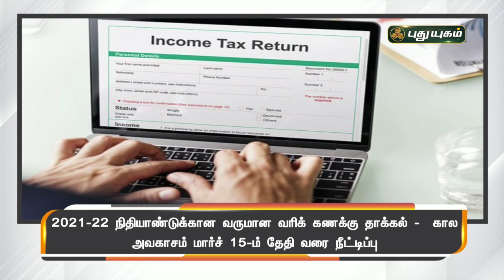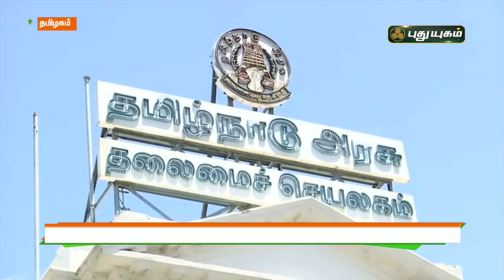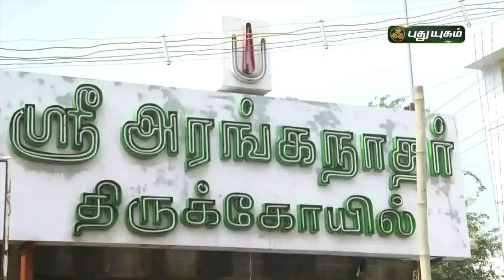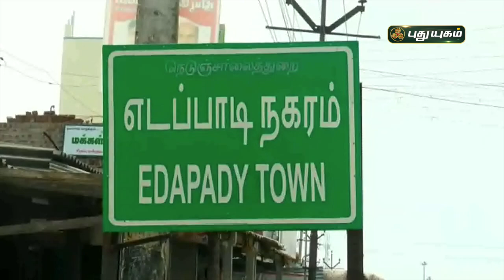புதுயுகம் செய்திகள் | 8 AM News | 12/01/2022 | PuthuyugamTV